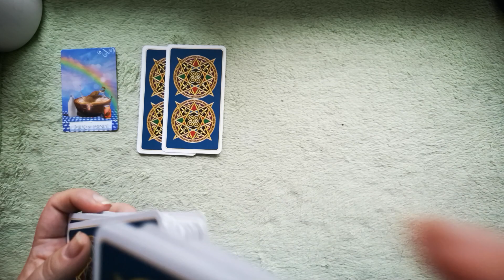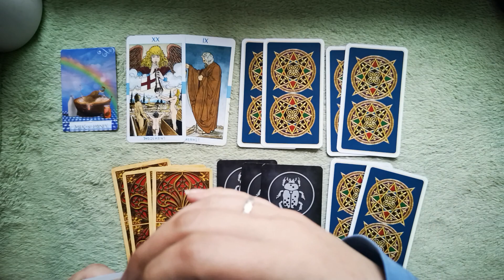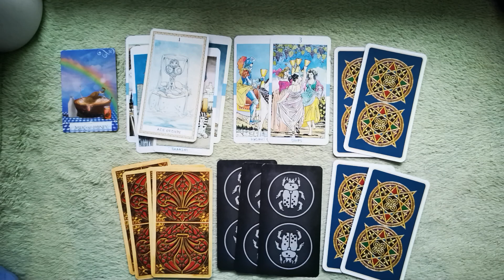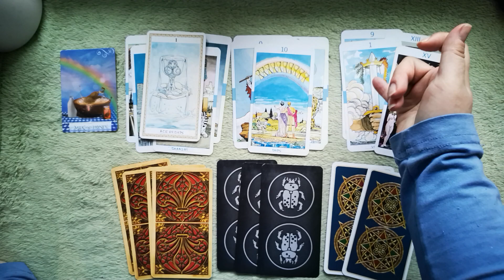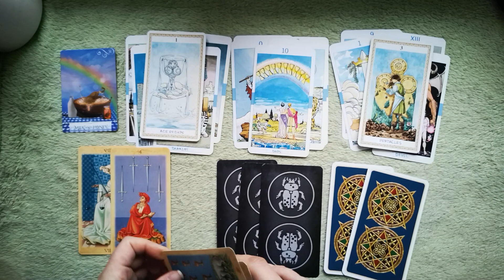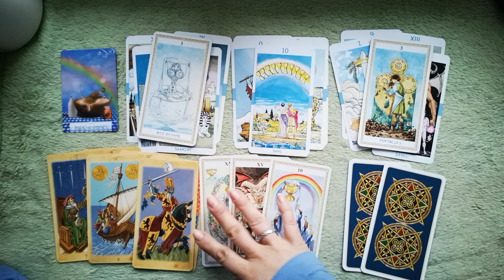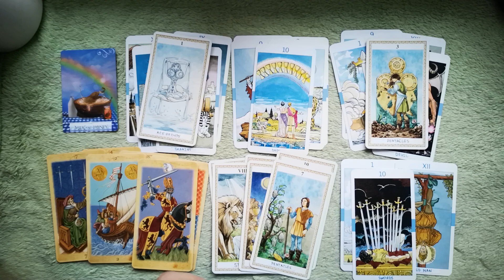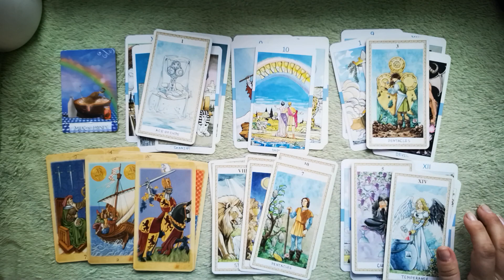HAPPINESS DEMANDS ACTION! AQUARIUS NOVEMBER 2019 TAROT FORECAST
30 MINUTES reading: two-three questions reading\detailed relationship or job analysis \near future forecast for the next 3 months’ time (30-35 mins) - 55 USD
NEW LOVE - who is coming next to you for singles (30 mins) - 55 USD
12 HOUSES SPREAD - a detailed analysis of all spheres of your life for a 1 year timeline. (1 hour) - 111 USD

I accept only 12 requests for a reading a week. I provide prerecorded readings. Please include your name and names of other people involved. Once I have completed your video reading (within 10 work days) I will send the link to the video via your email. Thank you!